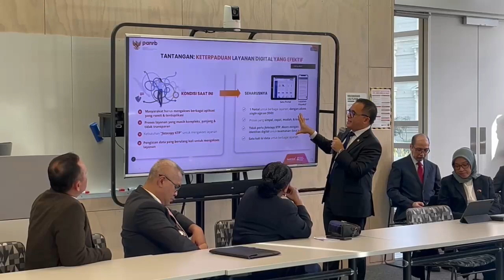Akselerasi Layanan dan Diplomasi Indonesia di Luar Negeri dengan Digitalisasi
Indonesia saat ini berada di titik persimpangan dan periode krusial transformasi digital pemerintah yang akan menentukan kehidupan digital bangsa beberapa dekade kedepan.

Menteri PANRB Abdullah Azwar Anas mengatakan digitalisasi menjadi faktor kunci untuk mewujudkan “jalan tol pelayanan publik” dalam menyempurnakan pembangunan infrastruktur yang dilakukan Presiden.

Dalam kunjungannya ke Selandia Baru, Menteri Anas melakukan diskusi dengan ASN yang bertugas di KBRI Wellington dan yang sedang tugas belajar di Victoria University. Masukan yang konstruktif dalam pertemuan ini tentu akan membantu dalam mewujudkan reformasi birokrasi berdampak.

Melalui pertemuan tersebut, Menteri Anas berharap terjalin kerja sama yang lebih erat antara Kementerian PANRB dan KBRI Wellington dalam mengimplementasikan reformasi birokrasi yang efektif.

Menteri Anas menyampaikan apresiasi atas dedikasi dan kerja keras seluruh ASN yang setia mengabdi pada nusa dan bangsa.